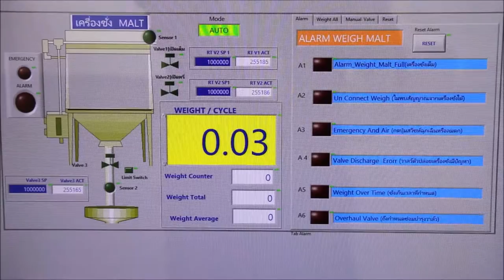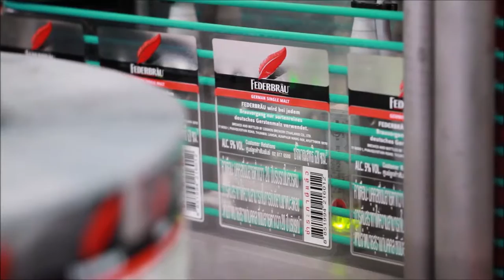federbrau 2 12012560